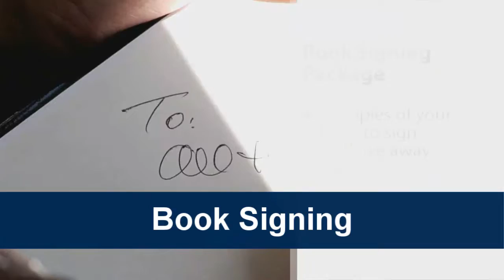Tucson Festival of Books 2017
Join us for the Tucson Festival of Books at the University of Arizona campus on March 11-12, 2017. Connect with potential readers at a one-hour book signing, and put your book in the spotlight in the Author Solutions book gallery.

Ready to self-publish your book? Learn more about Author Solutions and request your free publishing guide